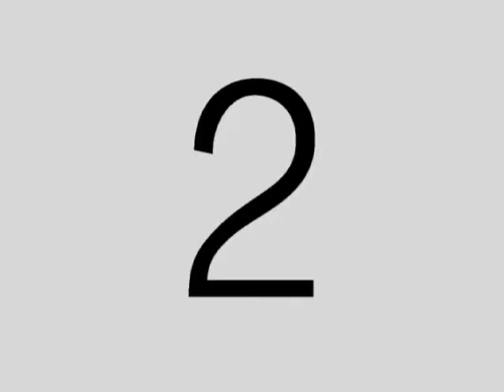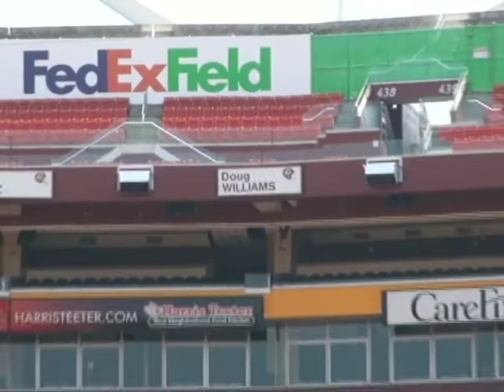World Football Challenge Parte Seis. El Previo al Manchester United vs FC Barcelona